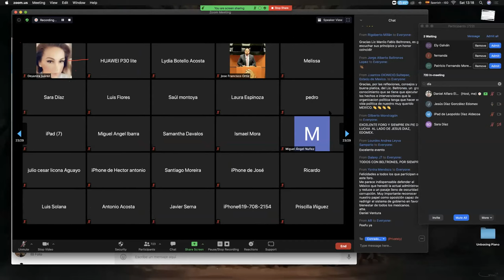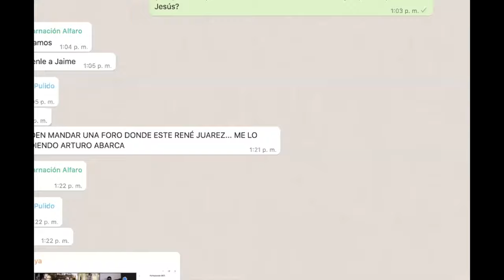Manlio Fabio Beltrones: Gobernabilidad y Cambio de Régimen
Manlio Fabio Beltrones impartió la conferencia  Gobernabilidad y Cambio de Régimen

Con una participación de 963 asistentes , se llevó a cabo el Primer Foro Nacional Virtual en el Marco de la Asamblea Nacional del Movimiento LIDER del PRI